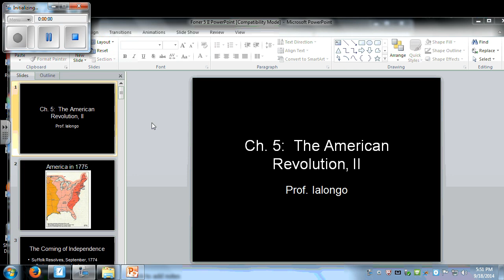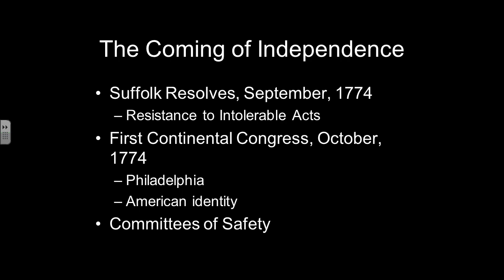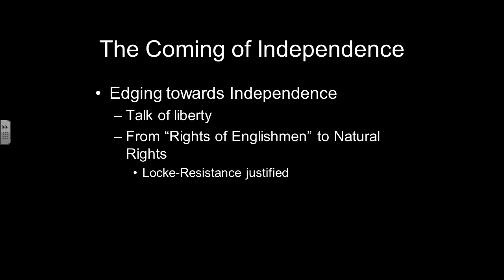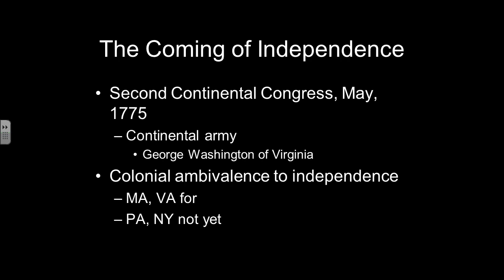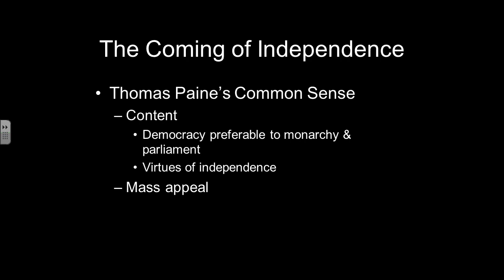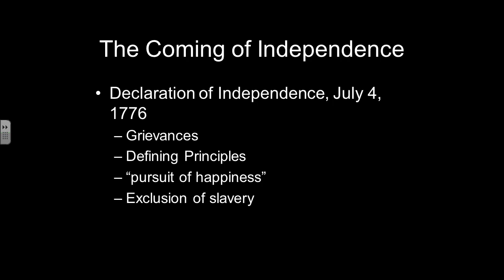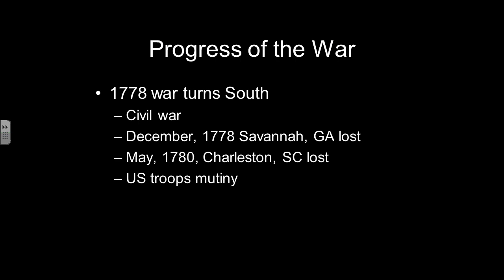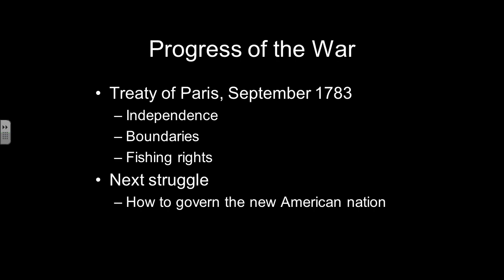Foner 5, II, American Revolution